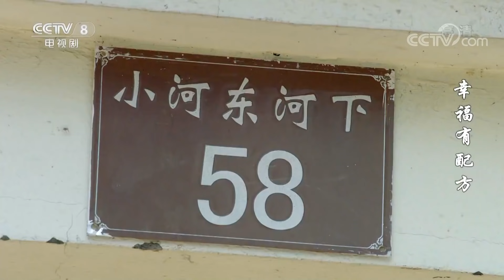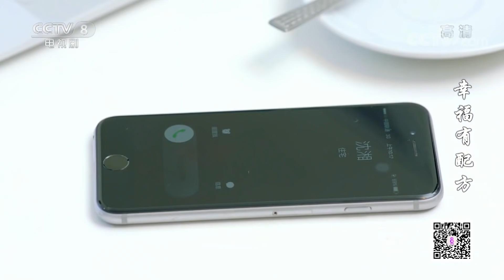《幸福有配方》 第25集 徐丽向沈梅姐妹俩借钱 | CCTV电视剧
■□剧情简介■□
《幸福有配方》是由董力、沈雷执导，归亚蕾、董勇、黄觉、刘一含、舒燕、赵子琪主演的都市情感剧。该剧围绕“幸福”这一主题，讲述了晚年丧偶的宋玉华与三个儿女之间催人泪下的温情故事。